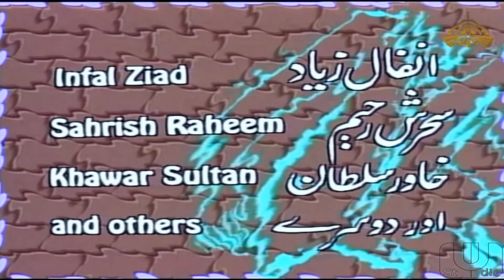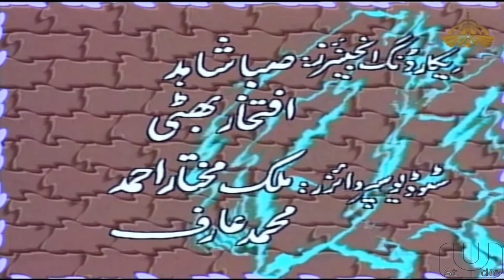HouseFull PTV Comedy Drama HD | Sohail Asghar | PTV Classical Drama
HouseFull PTV Comedy Drama HD  | Sohail Asghar

This is a list of Pakistani dramas. The programs are categorised alphabetically and in the order they were initially aired. most All PTV Old Dramas Series Links4one

Dramas Series by Year:
✅ Ainak Wala Jin (1993-96),
✅ Andhera Ujala (1984-85),
✅Housefull
✅ Janjaal Pura,
✅ Jungle
✅ Deewarein,
✅ Jangloos (1989),
✅ Marvi,
✅ Landa Bazar,
✅ Aanch,
✅ Des Pardes,
✅ Dhoop Kinaray (1987),
✅ Tanhaiyan (1985),
✅ Ankahi (1984),
✅ Zer Zabar Pesh (1974),
✅ Uncle Urfi (1974),
✅ Bandish (1978),
✅ Parchaiyan (1976),
✅ Shama,
✅ Samundar,Khuda Ki Basti (1969),. . .